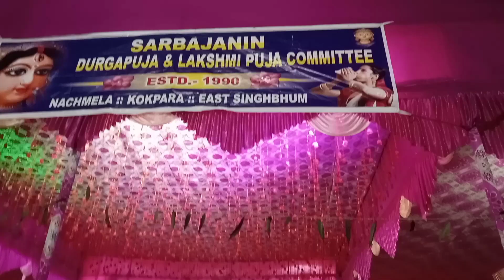Kokpara Durga Puja nwe 2023